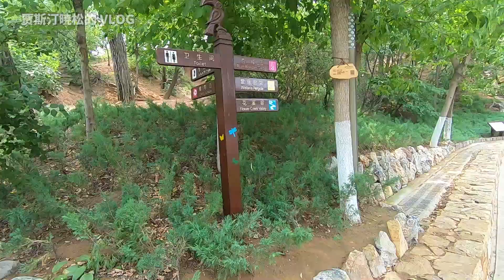大连植物园8 湖边一排的柳树 柳枝随风飘 小风吹着好舒服